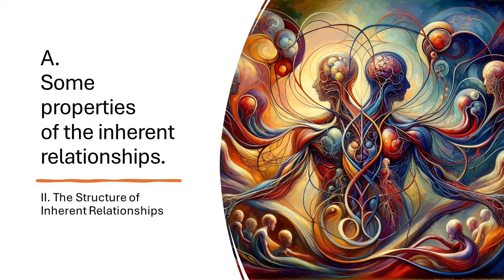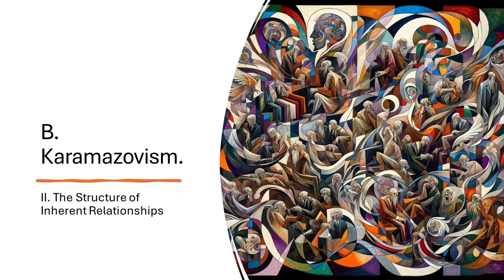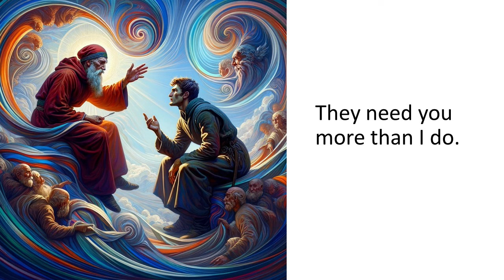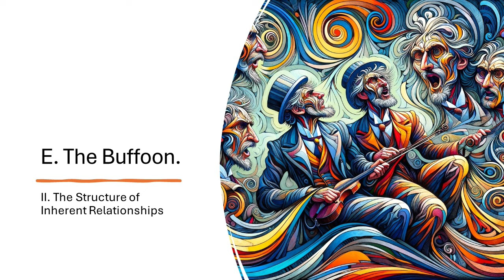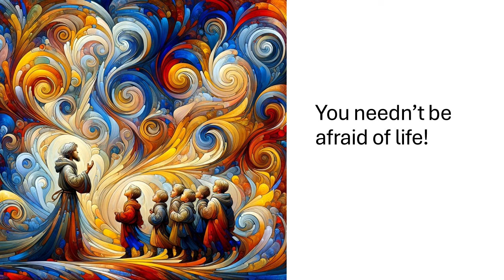The Brothers Karamazov über course - Robert.L. Belknap I and II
Welcome to part 1 of 3 for those who have traversed the complex world of "The Brothers Karamazov" a couple of times and are now eager to dive deeper, this video offers the first of three courses dissecting Dostoevsky's masterpiece through the lens of Robert L. Belknap's analytical prowess. Delve into the existential dilemmas, ethical conflicts, and the rich tapestry of characters and themes that make this novel a literary beacon. Guided by Belknap's book "The Structure of The Brothers Karamazov," we'll explore the depths of Dostoevsky's narrative, unlocking new layers of understanding and appreciation.